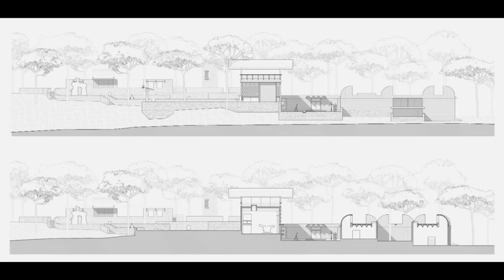Fondation Maeght by Josep Lluis Sert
Hello Friends and Welcome to the Architecture Enthusiust.

The architectural landscape is marked by structures that transcend mere functionality to become works of art themselves.  One such masterpiece is the Fondation Maeght,  an architectural gem located in the charming village of Saint-Paul-de-Vence in southern France.  Designed by the visionary architect Josep Lluís Sert,  the foundation seamlessly marries architectural brilliance,  circulation design,  and structural innovation.  This essay delves into the intricate facets of the Fondation Maeght,  examining its architectural forms,  circulation patterns,  and structural marvels,  all of which come together to create an unparalleled experience that celebrates the convergence of art,  architecture,  and nature.

The architectural forms of the Fondation Maeght are characterized by a synthesis of modernist principles and a profound respect for the natural environment.  Sert's design language,  characterized by clean lines and geometric shapes,  seamlessly integrates with the landscape of Saint-Paul-de-Vence.  The foundation features a series of interconnected structures,  courtyards,  and terraces that establish a rhythmic connection with the surrounding nature.  The central courtyard,  a quintessential element of the design,  acts as a visual and experiential bridge between the exterior and the interior.  Here,  the architectural form elegantly envelopes a reflective pool,  creating a serene transition that invites visitors to immerse themselves in the artistic realm within.

The circulation design within the Fondation Maeght is a choreography of experiential sequences that guide visitors through a narrative-rich journey.  The meandering pathway leading to the entrance functions as a prelude,  inviting visitors to leave behind the mundane and embark on a transformative experience.  As visitors traverse through the foundation's spaces,  a deliberate progression becomes evident.  The galleries,  elongated in their design and characterized by minimalist aesthetics,  unfold before visitors in a fluid sequence.  This design encourages an organic movement,  allowing visitors to encounter artworks with a sense of anticipation,  as if unwrapping layers of a visual tapestry.

Josep Lluís Sert's mastery of structural innovation is showcased prominently in the Fondation Maeght.  The choice of materials – concrete,  wood,  and stone – not only contributes to the foundation's visual aesthetics but also reflects its structural integrity.  Within the galleries,  the exposed concrete elements serve a dual purpose,  providing architectural support while becoming an integral part of the visual narrative.[endSpeech] [startSpeech v=Loud r=Slow startSpeech]  Sert's meticulous attention to detail is evident as structural elements seamlessly intersect with architectural forms,  creating a harmonious marriage of form and function.

One of the most captivating aspects of the Fondation Maeght is its rooftop terrace,  where architectural design converges with the magnificence of the Mediterranean landscape.  Sert's architectural ingenuity is evident in the terrace's unobtrusive structure,  which allows the natural surroundings to shine as the focal point.  The terrace becomes a canvas that frames the panoramic vista,  inviting visitors to engage with nature's splendor.  This architectural feature exemplifies Sert's ability to harmonize the built environment with the vastness of nature,  inviting contemplation and reflection.

The Fondation Maeght's architectural brilliance extends beyond its formal attributes.  Sert's design is a testament to his deep understanding of the site's context and the profound connection between architecture and nature.  By selecting materials that evoke the region's Mediterranean identity – wood,  stone,  and concrete – Sert anchors the foundation within its cultural and natural context.  The integration of open-air spaces with enclosed areas establishes a dialogue between shelter and the elements,  inviting the Mediterranean breeze to permeate and creating a harmonious coexistence.

The architectural forms of the Fondation Maeght not only provide a backdrop for artistic display but actively engage in a dialogue with the artworks themselves.  Sert's minimalist aesthetic serves as a neutral canvas against which artworks are presented,  allowing their inherent beauty to shine.  The intentional placement of windows establishes visual connections between the interior artworks and the external landscape,  blurring the boundaries between indoor and outdoor realms.  This architectural dialogue accentuates the interplay between human creativity and the artistry of nature.